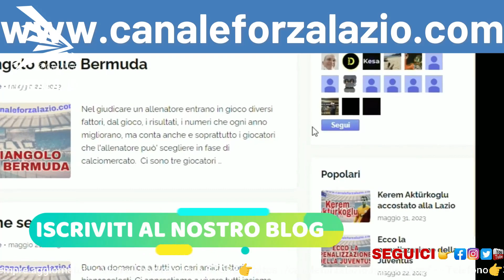Milinkovic e il Napoli